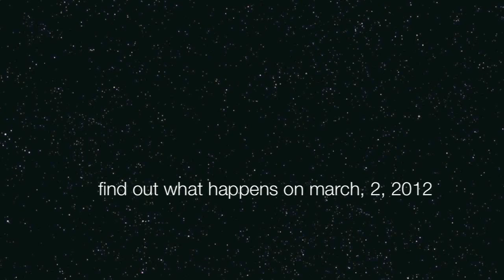VISION- Episode 3 Trailer 3D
Anyone pumped?

Watch this video on March 2nd on vimeo!
Or wait 1 week and watch it on YouTube.

Actors featured in this episode:
Devon Flowers
Michael Milito
Diego Collado
Luis Collado

Writer/Director: Daniel Engel
Producer: Daniel Engel